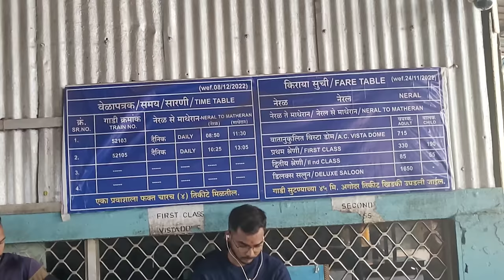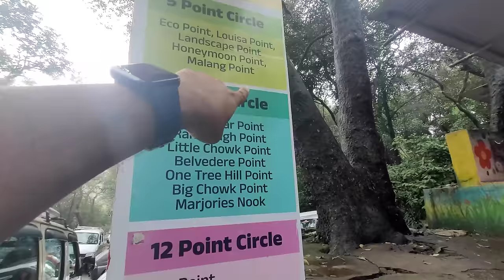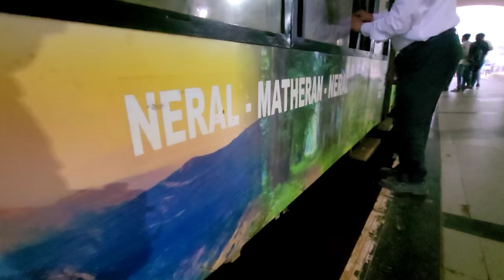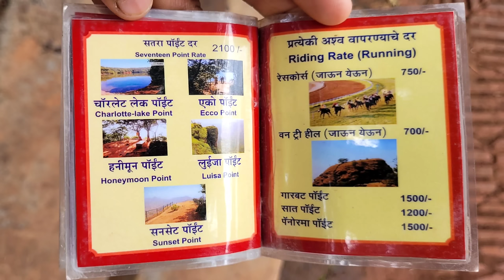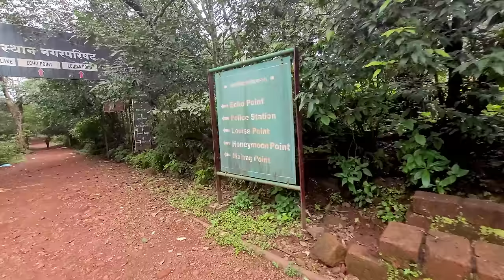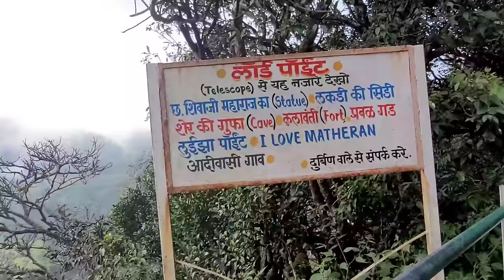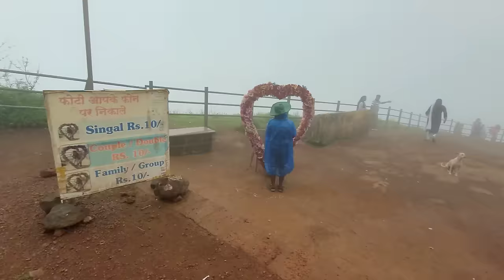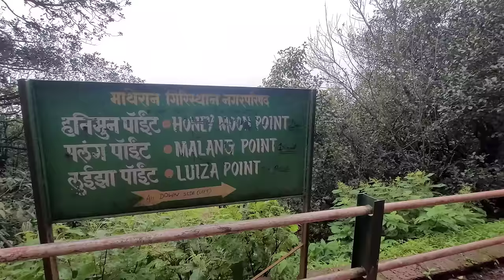Matheran Tourist Places | Matheran Tour Package | Matheran Hill Station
Matheran Tourist Places Matheran Tour Package Matheran Hill Station ToyTrain
Matheran is an automobile-free hill station and a municipal council in the Karjat taluka of the Raigad district located in the Indian state of Maharashtra. Matheran is part of the Mumbai Metropolitan Region, and one of the smallest hill stations in India. It is located in the Western Ghats, at an elevation of around 800 m (2,625 feet) above sea level.

Matheran Neyarest Railway Station Neral

Matheran Hill Statiin History
Matheran was identified by Hugh Poyntz Malet, the then district collector of Raigad district in the May of 1850. Lord Elphinstone, the then Governor of Bombay laid the foundations of the development as a future hill station.
The Matheran Railway

The Matheran Hill Railway was built in 1907 by Sir Adamjee Peerbhoy and covers a distance of 20 km (12 mi), through forest land. The railway was inspected by UNESCO officials.

Mumbai Central To Neral Local Trains Available.
1. Mumnai To Neral Local Trains
2. Neral to Matheran Toy Train
If the toytrain doesn't run
Then you first need to take a sharing taxi from Nerul to reach Aman Lodge
Shere text Par parson Adult Rs. 100/- Children Rs. 50/-
3.After reaching such lodge - You can reach the matheran by tri Toytrain horse rickshaw or on foot.

Matheran major Tourist Places Name
1.Madhabji Point / Ram Mandir
2.Khandala View Point
3.Alakjandriya Point
4.charlote Lake
5.Lords Point
6.Celia Points
7.Pisarnath Waterfall पिसरनाथ धबधबा
8.King George Point
9.Edword Point
10.Eco Point
11.Honeymoon Point
12.Malang Point

00:00 Matheran Tour
01:10 How to reach Matheran
02:20 Matheran Neral to Aman Lodge Texi Stand
03:39 Reach Matheran Aman Lodge
04:11 Matheran Ticket Counter
05:10 Matheran Toy train ticket counter
06:42 Matheran Toy Train Start
07:55 Matheran Toy train Reach Matheran
08:57 Matheran Madhabji View Point
09:38 Khandala View point
12:28 Matheran Lord Point
13:36 Matheran Charlote Lake
14:24 Charlote Lake waterfall
15:17 Celia view point
15:21 Matheran Pisarnath Waterfall
18:15 Matheran King Grarge Point
19:42 Matheran Eco Point
21:21 Honeymoon Point Matheran
21:44 Malag Point
22:43 Matheran Tour budget cost